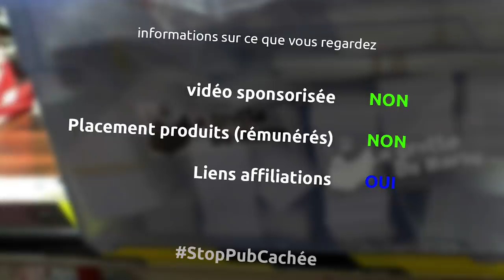amélioration de mon pseudo établi avec des matériaux de récupération - miniEpisode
et oui dans ce mini épisode je redonne un coup de jeune à mon pseudo établi avec un morceau d'osb et du sapin récupéré sur un lit qui partait à la poubelle...

le matériel
scie circulaire aeg sans fil
visseuse à choc ryobi
scie à onglet bosch pro
colle à bois
serre joint une main wolfcraft
défonceuse triton 2400w
masque / respirateur
protection oreilles
ponceuse à bande
ponceuse excentrique metabo
pate à bois
affleureuse makita
gants nitril

la musique
Moving over - sient partner